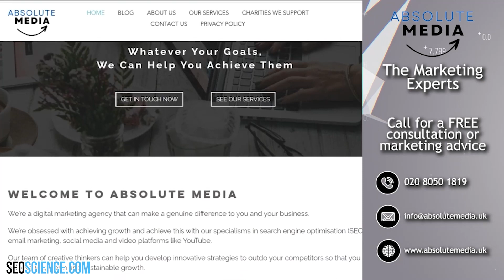How Can SEO Can Help You Achieve Greatness?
Welcome to  @SEO-Science  where we dive deep into the world of SEO and digital marketing. In today's video, we'll explore why your company should prioritise SEO.

This video is based on a article by Search Engine Journal